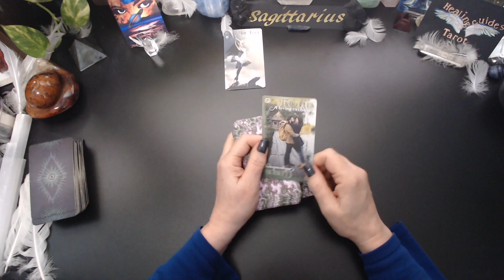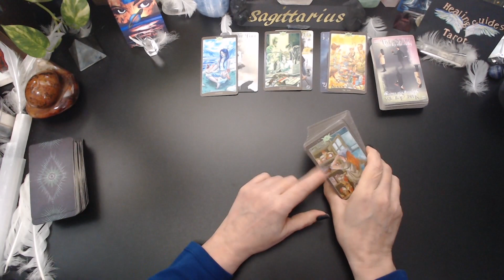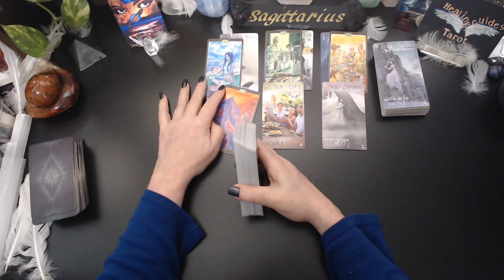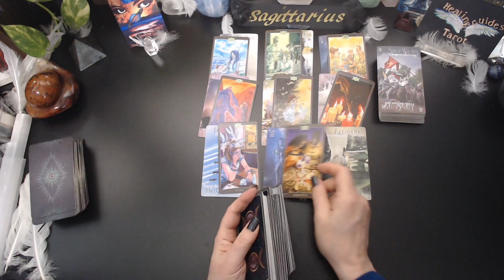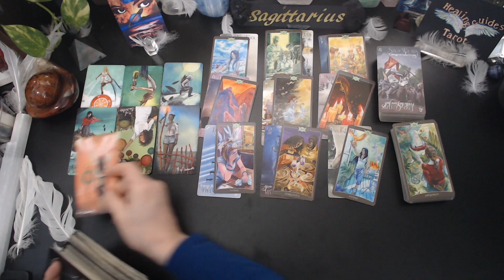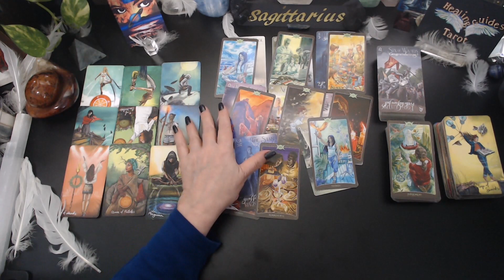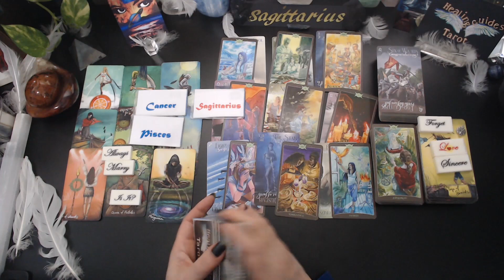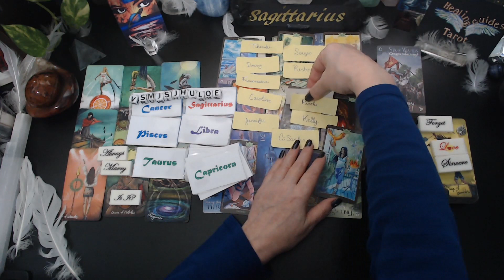Sagittarius🍁CHOICE BETWEEN 2❓ SOMEONE IS GOING TO BE VERY UNHAPPY WITH YOU DECISION 😢 YOU'RE A ⭐